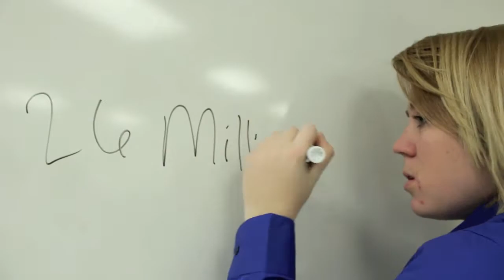Granny's Got STEM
Academy for the Arts, Science & Technology  STEM video